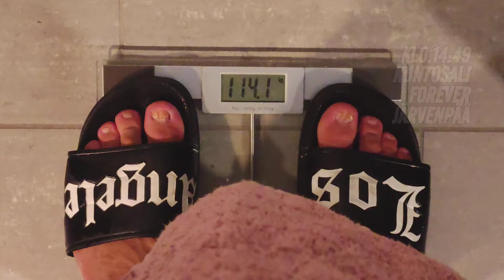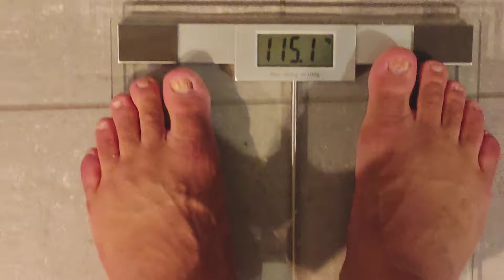KISAPREPPI/PART 19/Kunto etenee